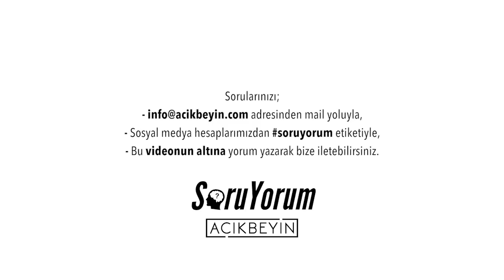SoruYorum - İnsanlar Nasıl İşkence Yapabiliyor ?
SoruYorum'dan herkese merhaba. İnsanlar nasıl işkence yapabiliyor? Empati kurma yeteneklerini kaybetmiş insanlar mı? hepsinin detayları bu bölümde. Herkese iyi seyirler.

SoruYorum - İnsanlar Nasıl İşkence Yapabiliyor ? videomuzu beğendiyseniz diğer videolarımıza göz atmayı unutmayın;